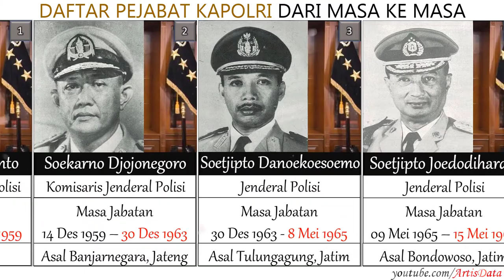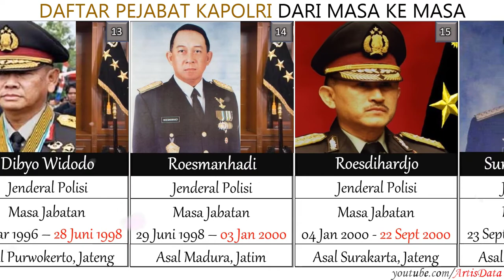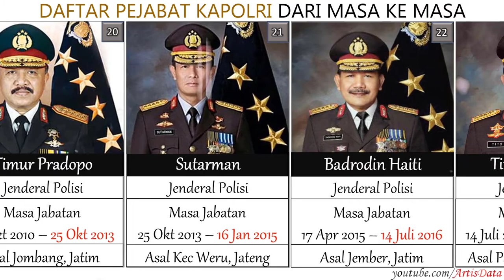DAFTAR KAPOLRI DARI MASA KE MASA (1959 - SEKARANG)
Kepala Kepolisian Negara Republik Indonesia atau umumnya disingkat menjadi Kapolri, adalah pejabat yang menjadi pimpinan tertinggi dalam organisasi Kepolisian Negara Republik Indonesia (Polri).

Sejak pertama kali dibentuk, jabatan ini pernah mengalami beberapa pergantian hierarki dan nama jabatan. Pada era Orde Lama, jabatan ini pernah mengalami beberapa kali pergantian nama, sementara pada era Orde Baru, jabatan Kapolri secara hierarki berada di bawah Panglima ABRI.

Berikut Kapolri dari pertama sampai sekarang